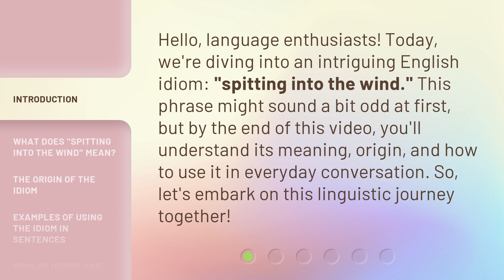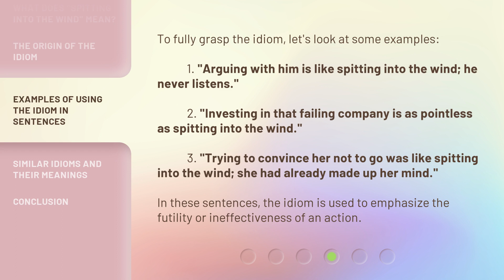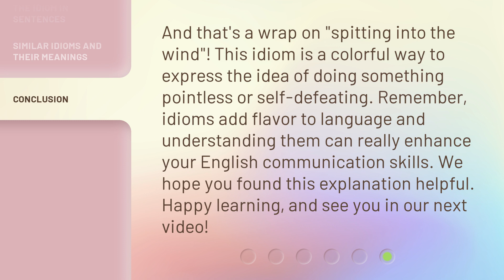Understanding "Spitting into the Wind": An English Idiom Explained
Unraveling 'Spitting into the Wind': Decoding an English Idiom • Discover the true meaning behind the intriguing English idiom 'Spitting into the Wind.' Join us as we unravel the origins and explore the metaphorical significance of this commonly used expression.

00:00 • Introduction - Understanding "Spitting into the Wind": An English Idiom Explained
00:34 • What Does "Spitting into the Wind" Mean?
01:02 • The Origin of the Idiom
01:24 • Examples of Using the Idiom in Sentences
01:56 • Similar Idioms and Their Meanings